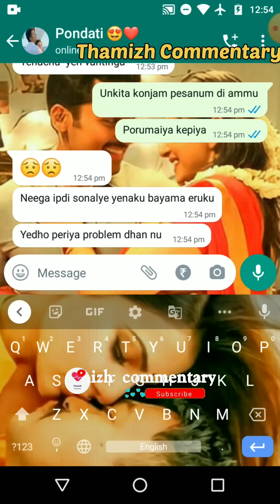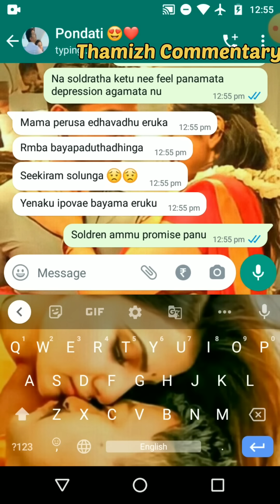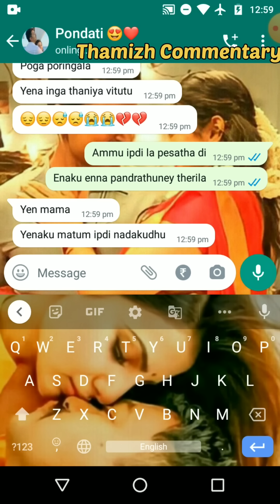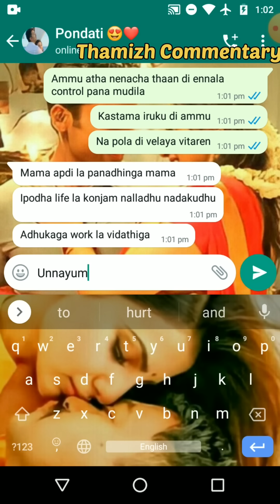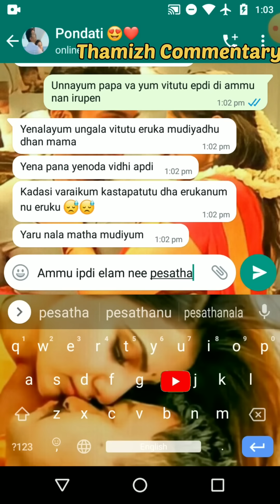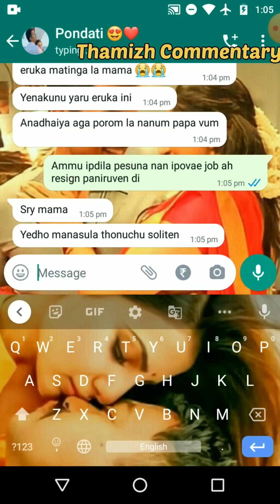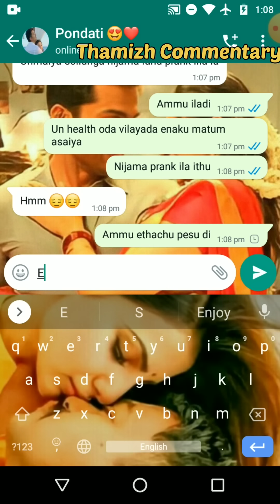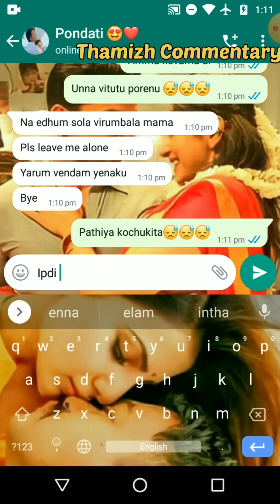90's Kid Husband Leaves Pregnant 2K Kid Pondati & Go Away For Work || Crying Wife In Pain 💔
Description:
In this video 2K kid girl agreed to arranged marriage and she accepts 90's Kid Boy after marriage their life gets ups and downs with fights and what's going to happen let's see in their  tamil Whatsapp chat conversation .